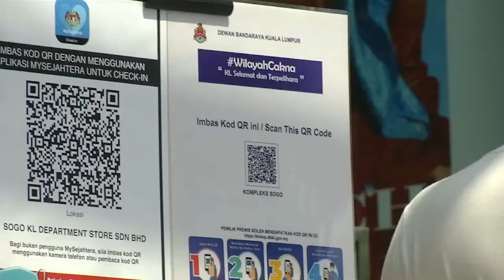சிறுவர்களுக்கு தடுப்பூசி செலுத்துவது அவசியம் - டத்தோ டாக்டர் ரிஷா மாணிக்கம்